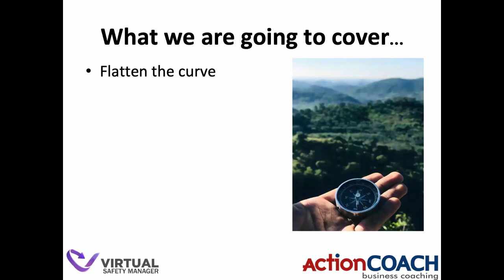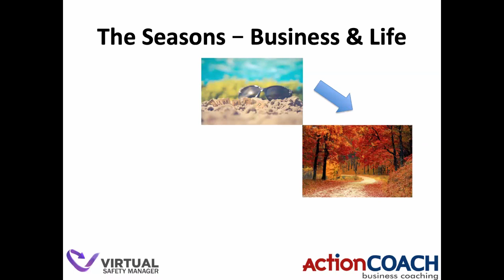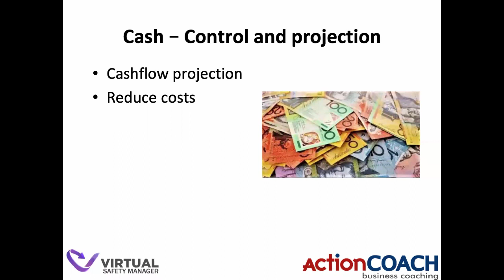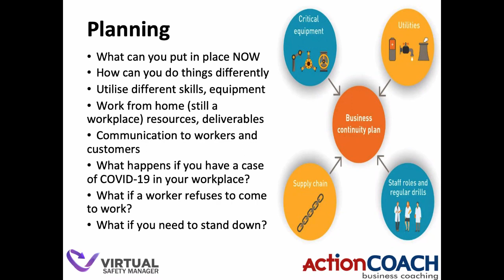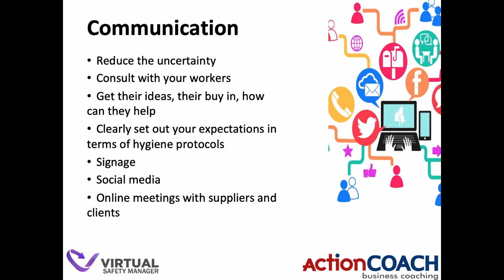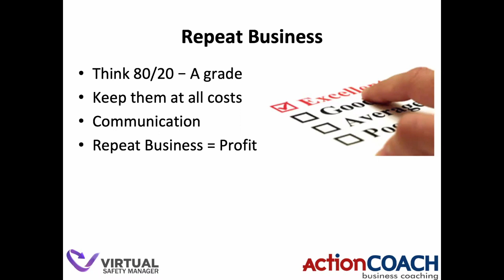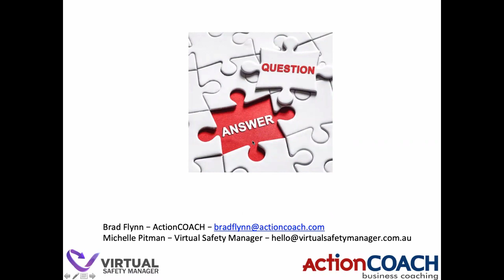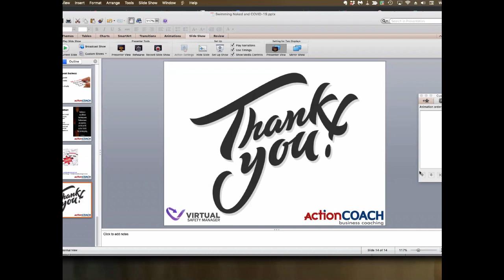COVID-29 Corona Virus - Don't Get Caught Swimming Naked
In this webinar we look at what you need to now and beyond the current challenge within your business, either as an owner or manager.